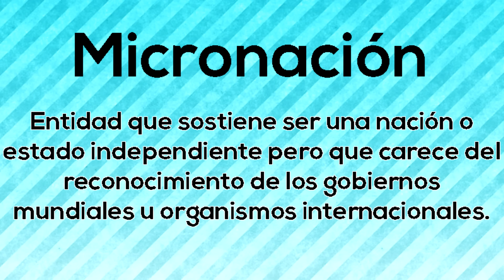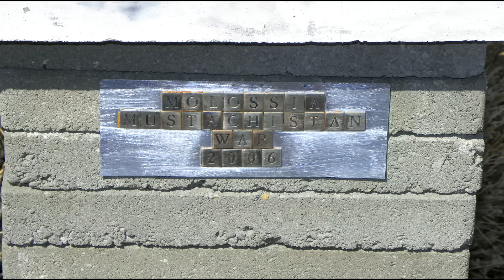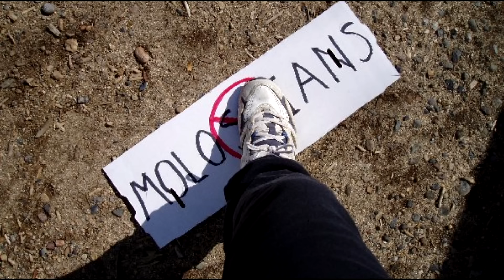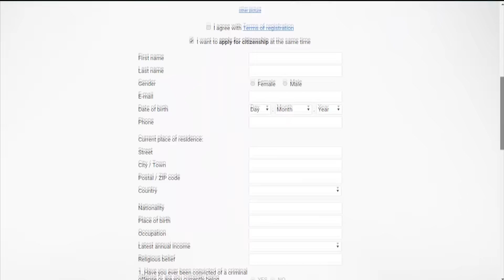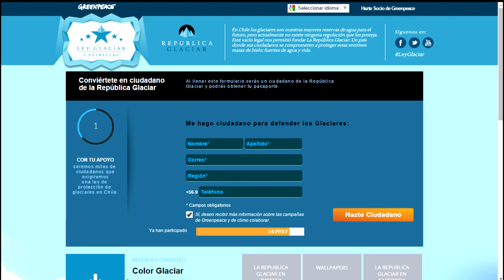Las Micronaciones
Las micronaciones son países que no están reconocidos por el resto de naciones. Estos pequeños países son muy raros y a veces absurdos, en este vídeo vemos las micronaciones más interesantes, pequeñas y raras.